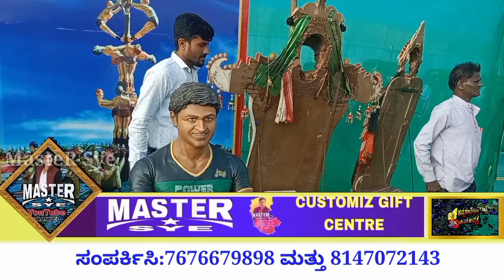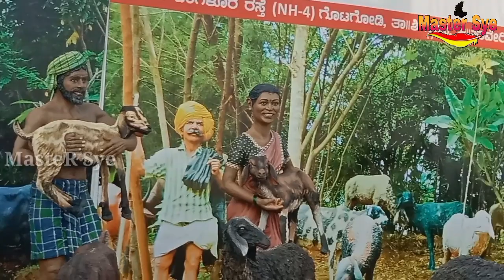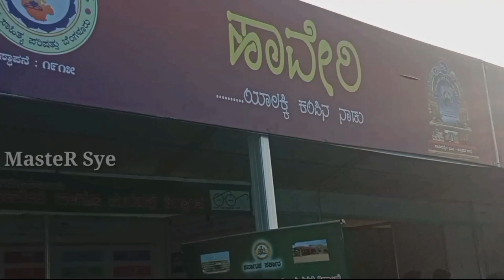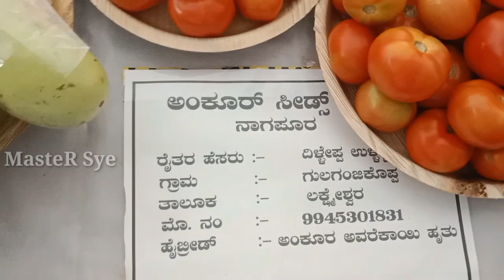86ನೇ ಕನ್ನಡ ಸಾಹಿತ್ಯ ಸಮ್ಮೇಳನ/Kannada sahitya sammelan haveri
86ನೇ ಕನ್ನಡ ಸಾಹಿತ್ಯ ಸಮ್ಮೇಳನ.
Kannada sahitya sammelan haveri.